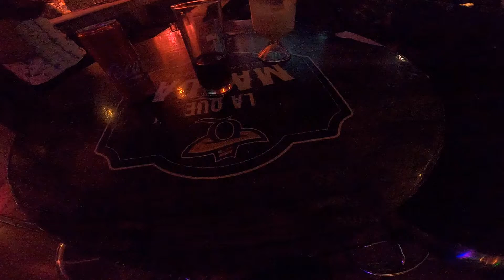Detrás de cámaras